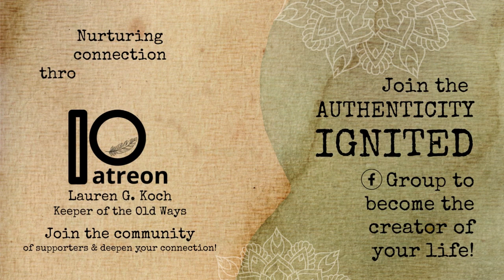Self Acceptance: The importance of embracing your whole self!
In this enlightening Monday Musing session, we explore the profound path of self-acceptance and its significance in our lives. Join us as we discuss practical ways to nurture self-compassion, challenge negative self-talk, and set realistic expectations. Discover the transformative power of mindfulness and the importance of surrounding yourself with positivity.

🛡️ Release Your Inner Critic: Learn to challenge those self-doubts.
🌿 Cultivate Self-Compassion: Practice daily rituals of kindness.
🌟 Set Realistic Expectations: Celebrate every small victory.
🧘‍♀️ Embrace Mindfulness: Find tranquility in self-reflection.
🌈 Surround Yourself with Positivity: Foster a supportive environment.

Whether you're on the path to self-acceptance or want to deepen your journey, this discussion offers actionable steps and insights to help you embrace your authentic self. Join the conversation, share your experiences, and let's support each other on this empowering quest toward self-acceptance.

or send a donation to show your support, any contributions are extremely appreciated in the ongoing creation of accessible material to aid in your inner healing work...

Lauren G. Koch - Keeper of the Old Ways